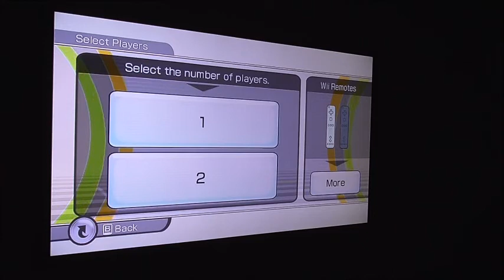Wii Play Tank (Haven't try this one out)